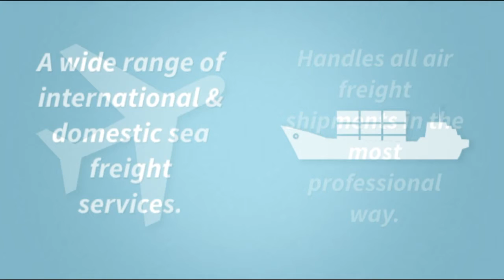Freight Masters Logistic (Worldwide)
Greetings from Freight Masters Logistic Sdn Bhd.
We are pleased to have this opportunity to introduce our company,
we would be proud to share our experiences and provide our expertise.

Brief introduction of our company's background:-
* 30 years of operations
* Active Member of an International Logistics Network
* Well represented in over 70 countries
* Full member of SFFLA - state forwarders association
* Offer multimodal transport solutions